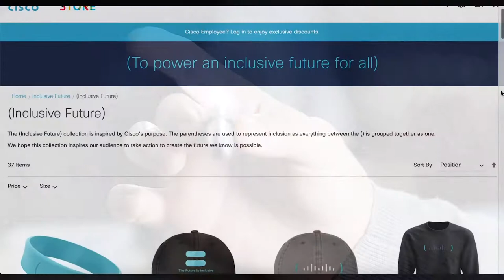Cisco Store at Cisco Live 2021 Overview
From brand activation to technological innovation, the Cisco Store is here to embody all things that make Cisco, Cisco. Whether you’re looking to shop logo merchandise, explore brand initiatives, or learn about Cisco and partner technology, you can do it all at the Cisco Store.